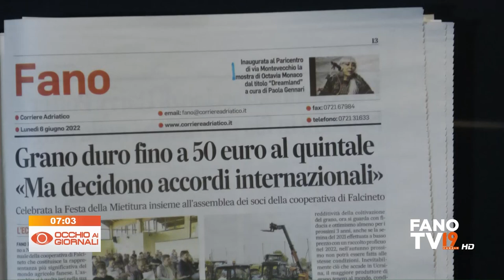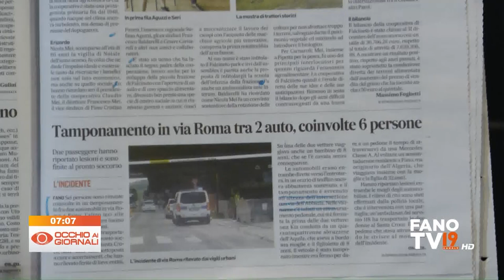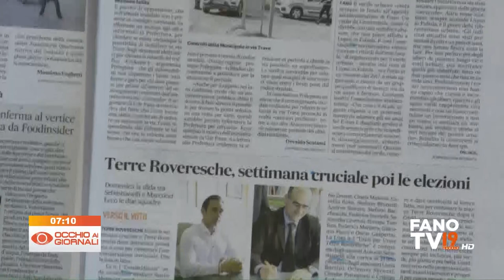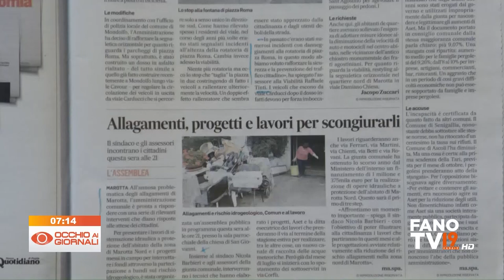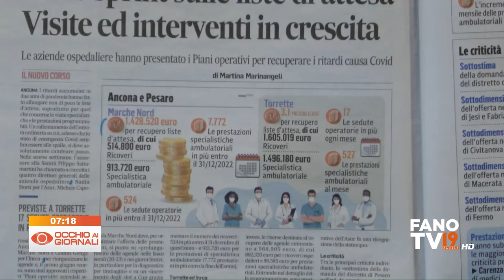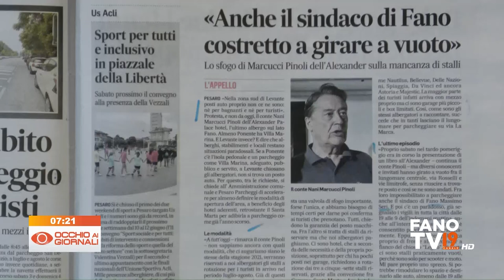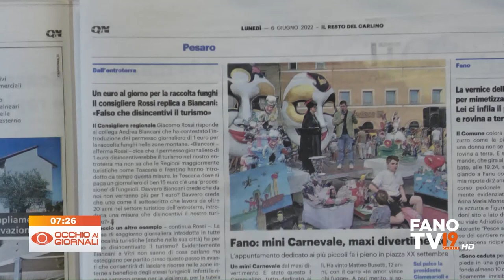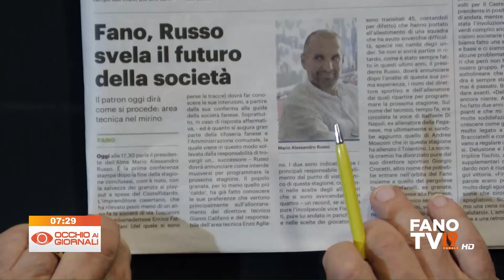Occhio ai Giornali 6 giugno 2022